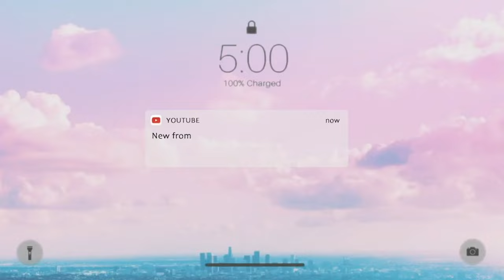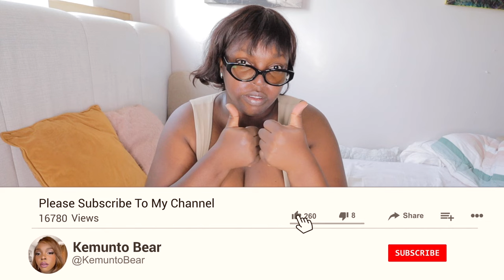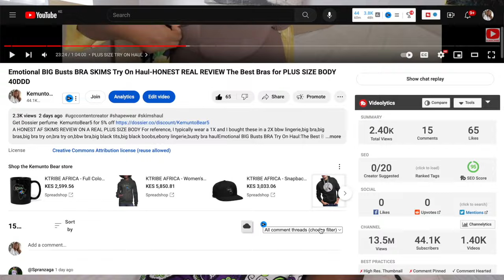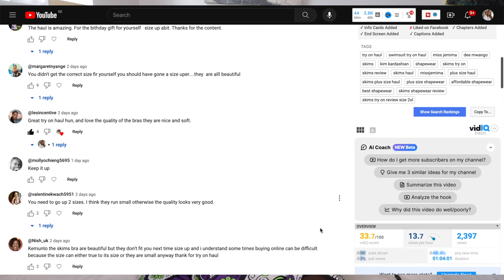Days in my life | living alone | life of an introvert in Nairobi,Kenya!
THIS PART OF KENYA AFRICA IS FOR THE RICH I can’t BELIEVE this is Kenya 🇰🇪The side of nairobi kenya you don't see Nairobi Kenya is not what you think 🇰🇪

Hi Ktribe Fam! I am back with a new vloggy vlog.
In this vlog, I shared days in my life living alone in Kenya as an introvert.What I eat everyday
This vlog started on a Sunday and ended on a Saturday the whole of February,I tried to balance my indoor & outdoor

What I Wanted  Vs What I Got hairstyle 4 C Hair Silkpress Wash & Set Dryer

Amazon Haul Hair Dryer

Naughty Kenyan girl shows me her dance moves-Crazy wild!!!
Something to do on a Sunday In Nairobi 🇰🇪
The other side of kenya's night life
THIS PLACE IS PARADISE-Diani Beach
Spending a day in the most Dangerous Hood in Kenya"
2 Kenyan ladies shows me the town that no one talks about
This will change your mind about Africa
African girl shows me the real streets of Kenya 🇰🇪